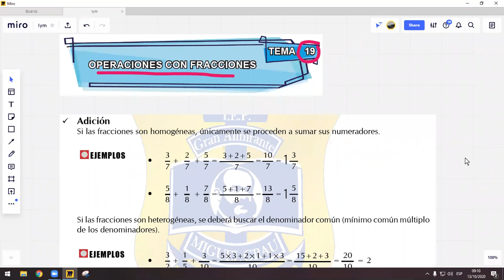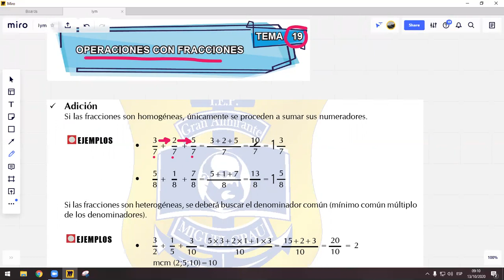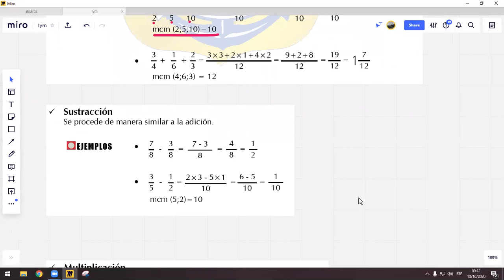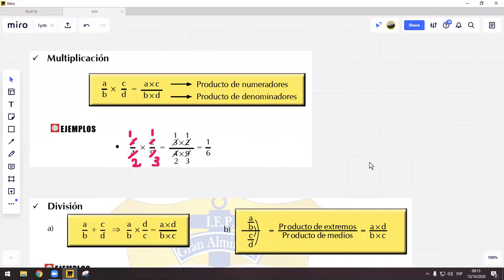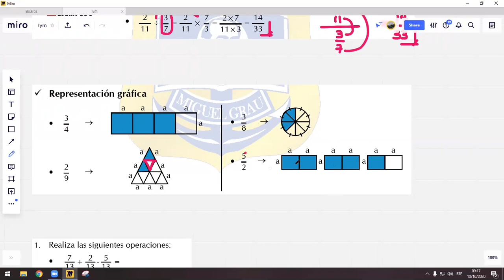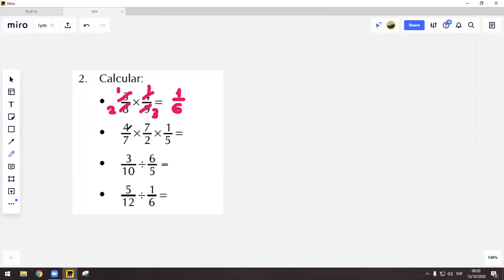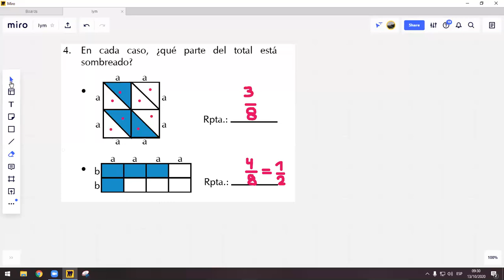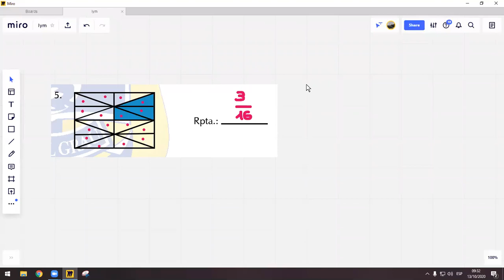SECUNDARIA | RM | OPERACIONES CON FRACCIONES | MARCO VARILLAS